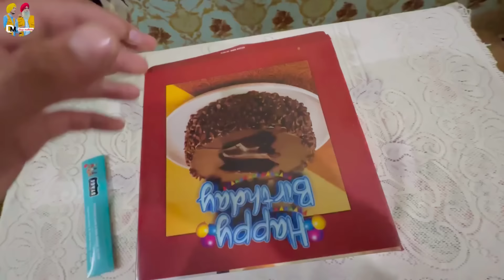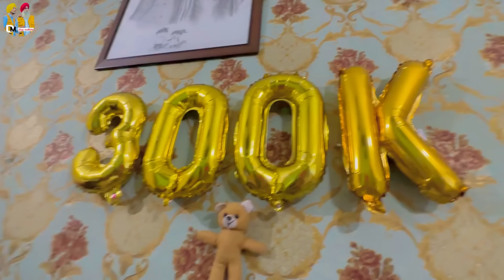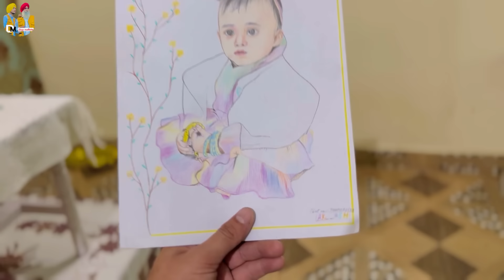Thanks You So Much ਅੱਜ ਤੁਸੀਂ ਸਾਡੇ 300K Subscriber Complete ਕਰ ਦਿਤੇ 🙏 || Deep Matharu